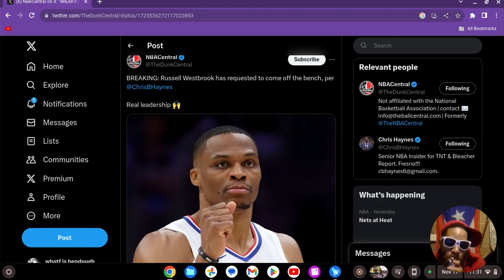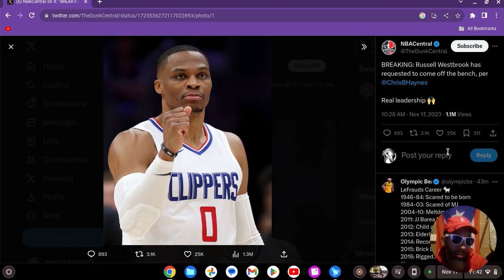RUSSELL WESTBROOK STANDS UP AND REQUESTS TO COME OFF THE BENCH !!!! I THOUGHT HE WAS SELFISH ?